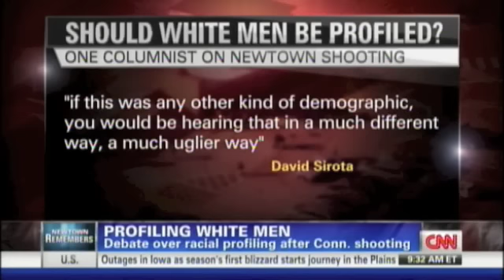CNN: After Mass Shootings, Should We Profile White Men?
I appeared on CNN to discuss my recent Salon.com article looking at how America's reaction to mass shootings is shaped by the fact that most of the shooters are white men. Had they been from another demographic, we would likely face calls for racial profiling. But that isn't the case when the demographic in question is white men. Why with only 30% of the population being white men are 70% of the mass shootings being perpetrated by white men? Read the Salon piece here: